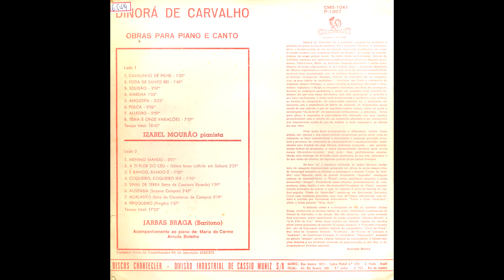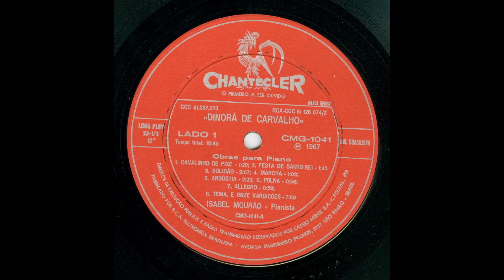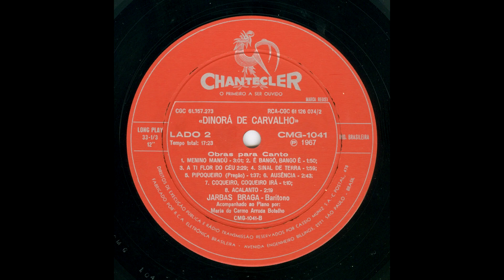LP Dinorá de Carvalho - Obras para piano e canto (Isabel Mourão; Jarbas Braga; Maria Botelho) (1967)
LP Dinorá de Carvalho - Obras para piano e canto (Chantecler CMG-1041), lançado em 1967.
Isabel Mourão, piano (peças para piano solo)
Jarbas Braga, barítono
Maria do Carmo Arruda Botelho, piano

Todas as obras são de autoria de Dinorá de Carvalho.

0:00 Cavalinho de piche
1:21 Festa do Santo Rei

Suíte para piano
3:06 I. Solidão
5:16 II. Marcha
6:21 III. Angústia (depois renomeado para "Contemplação")
8:45 IV. Polca
9:44 V. Allegro brilhante

Tema e onze variações
10:44 Tema - Moderato
11:10 Variação I [sem indicação]
11:29 Variação II Moderato
12:30 Variação III Cômodo
13:09 Variação IV Animado
13:29 Variação V Calmo expressivo
14:12 Variação VI Tranquilo
14:53 Variação VII Misterioso
15:45 Variação VIII Apaixonado
16:04 Variação IX Calmo expressivo
17:00 Variação X Saudoso
18:09 Variação XI Com brilho

Isabel Mourão, piano

18:45 Menino Mandú (texto do folclore)
21:54 Ê bango bango-ê (texto do folclore)
23:47 É a ti flor do céu (sobre tema recolhido em Sabará, MG) (poema de Teodomiro Alves Pereira)
26:20 Sinal de terra (poesia de Cassiano Ricardo)
28:20 Pipoqueiro (sobre melodia de pregão)
29:58 Ausência (poesia de Suzana de Campos)
32:44 Coqueiro coqueiro-irá (texto do folclore)
33:55 Acalanto (poesia de Cleômenes de Campos)

Nossos agradecimentos especiais a Amaral Vieira, por doar ao IPB um exemplar deste raro LP.